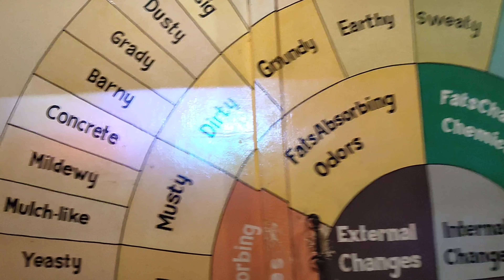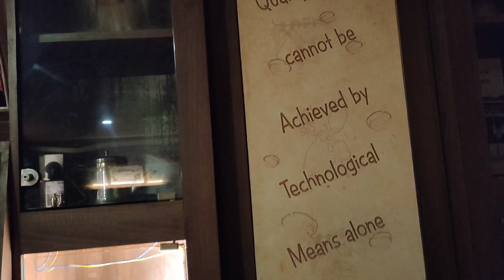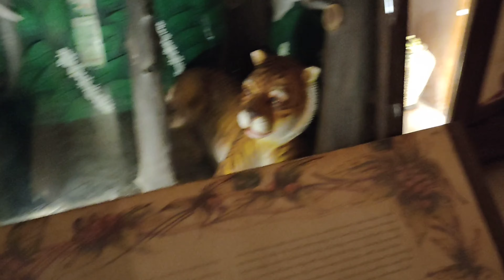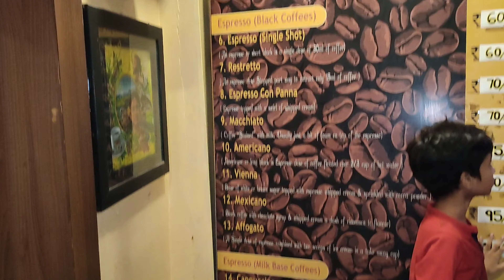Expectations went wrong!!???family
Vizag trip vlogs